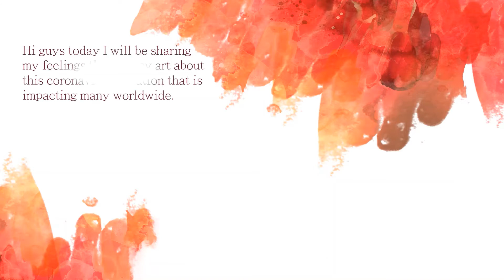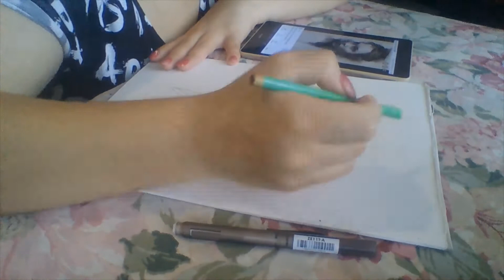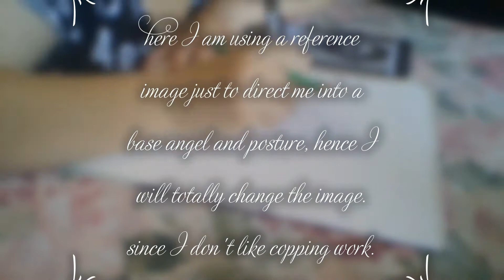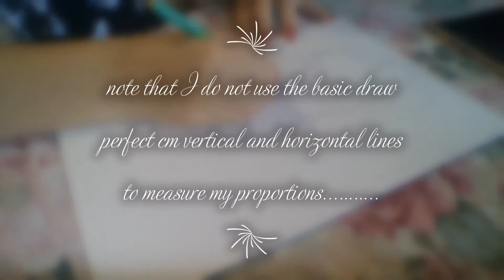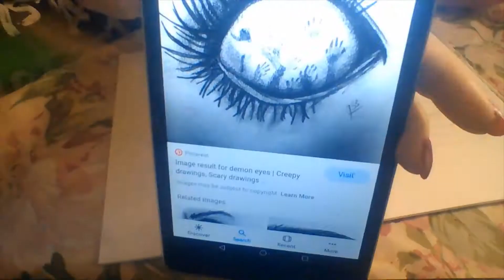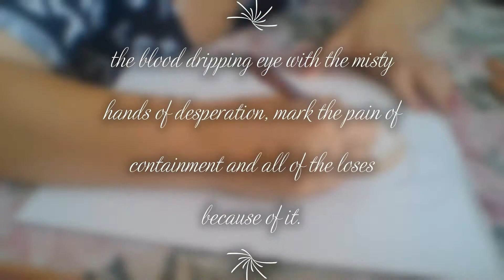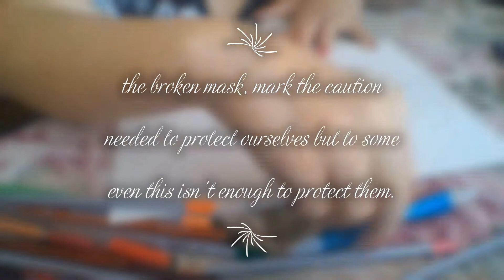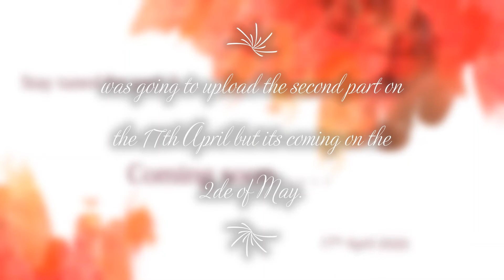SEXIEST ZOMBIE NURSE EVER. (part1)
Hi, guys today I will be showing you my take on the coronavirus also known as the COVID-19 virus. This will be my art inspired by this epidemic, my touch and thought on what it means to me hence however I want you guys to comment what it means to you and what do you gain from each part in the artwork.
Yes, I know this is a scary and sensitive topic which is why I want to show the serious matter of the situation and the impact it has on many people worldwide. I want this to be something can show emotions and create the shocking impact.